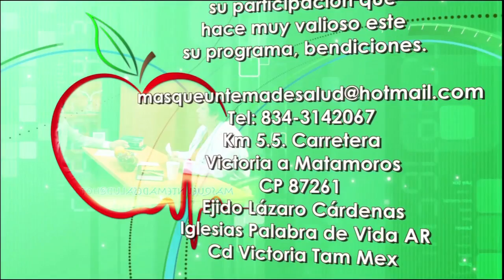Mas que un tema de Salud 188 Doris Luna Barrientos 2